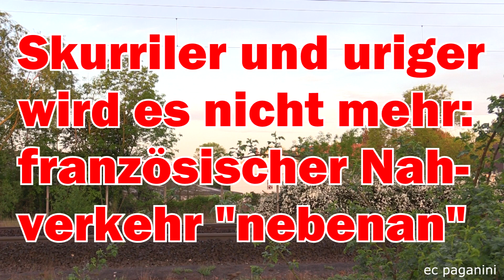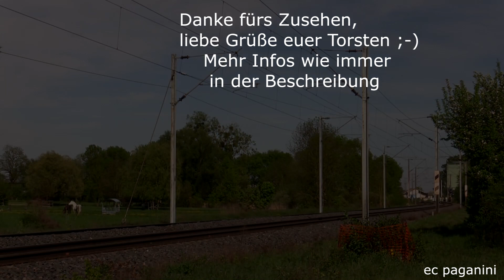Skurriler und uriger geht es kaum mehr! Französischer Nahverkehr nebenan im Elsass/Grand Est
Die französischen Eisenbahnfahrzeuge können teilweise sehr skurril wirken, wenn man sie mit unseren deutschen vergleicht.
Die Einheitselloks der Deutschen Bundesbahn wurden mit eher langweilig wirkenden abgerundeten Lokkästen gefertigt, in der DDR bekamen die ersten Neubauelektroloks ("Holzroller") der DR etwas kantigere Kästen- beide aber mit üblichen Drehgestellen und langem Achsstand.
Die französische Lokomotivindustrie aber sorgte für völlig eigenständige Ergebnisse ihrer Entwicklung, was in der Familie der "Tänzerinnen" mündete. In verschiedenen Bauarten gefertigt, wurden sie bald zu universell einsetzbaren Maschinen in ganz Frankreich.
Mit dem sehr kantigen Lokkasten und den martialisch wirkenden dicken Kabeln an den Fronten sind sie keine Schönheiten und sehr pragmatisch ausgeführt. Kein fließendes Design, sondern klare Formen, die der Funktion folgen. Dazu kamen noch die Drehgestelle mit sehr engem Radstand, der für den tanzenden Lauf der Loks sorgte- daher auch der Spitzname Tänzerin/Danseuse. Der antreibende Elektromotor befand sich direkt oberhalb der beiden Achsen im Drehgestell, weshalb der Achsstand sehr klein ausfiel. Zwar wurde die Bogenläufigkeit stark verbessert, aber bei hohen Geschwindigkeiten der stabile Lauf eben nicht.
Die BB 25500 der SNCF waren die letzten Loks der Familie der Danseusen, die im Planverkehr unterwegs waren. Im Elsass hielt sich ihr Refugium bis ins Jahr 2020, wo sie im November ihr Ende erlebten.
Nicht nur die Loks, sondern auch die Nahverkehrseinheiten wirken aus deutscher Sicht ungewöhnlich. Sie wirken fast wie Triebwagen, sind aber tatsächlich ohne eigenen Antrieb. Die festgekuppelten Einheiten sind für den französischen Nahverkehr typisch und in drei- oder vierteiliger Variante gebaut worden. Auf einer Seite befindet sich ein Steuerabteil für Wendezugbetrieb, gegenüber befinden sich am anderen Ende die bereits erwähnten dicken Kabel. Die als RRR (Rame réversible régionale) bezeichneten Nahverkehrseinheiten sind im Gegensatz zu den BB 25500 noch in Betrieb und fahren im Elsass noch mit BB 22000 und BB 67400 ihre Einsätze.
Auf der Hauptstrecke Strasbourg - Paris erwischte ich zwei der BB 25500 in der Île-de-France Lackierung, die auf den früheren Einsatz im Großraum Paris hinweist. Neben der BB 25513 in Brumath am TER nach Saverne kam in Wilwisheim auch die BB 25606 mit einem späteren Zug in der Relation auf den Speicherchip.
27042018